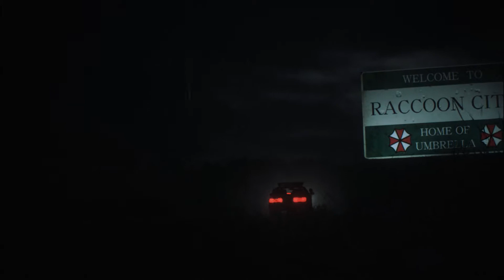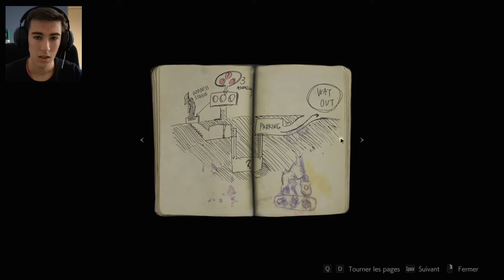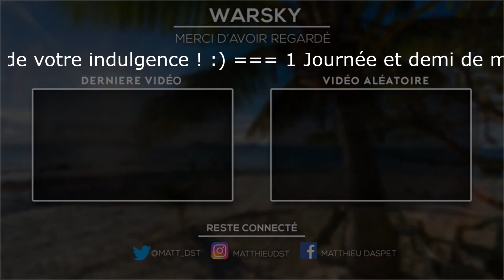C'EST HORRIBLE !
▬▬▬▬▬▬▬▬▬▬▬ஜ۩۞۩ஜ▬▬▬▬▬▬▬▬▬▬▬▬▬
        ▓▓▓▒▒▒░░░ LIRE LA DESCRIPTION ░░░▒▒▒▓▓▓                                                                                                                                                                                                                                                                  ▬▬▬▬▬▬▬▬▬▬▬ஜ۩۞۩ஜ▬▬▬▬▬▬▬▬▬▬▬▬▬

★Bonne Vidéo★
►Et voici Mon tous 1er site internet qui parle de moi ★RésidentEvil2★